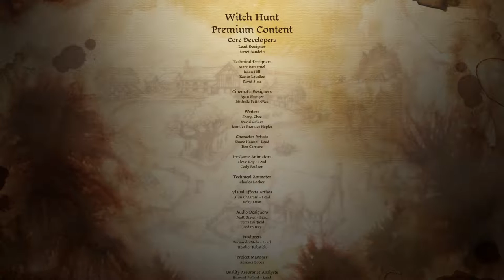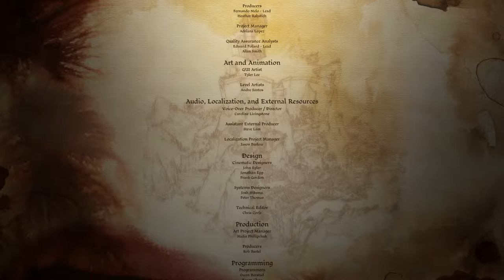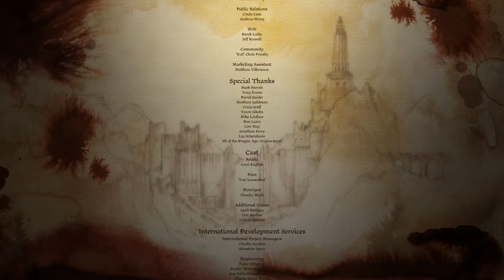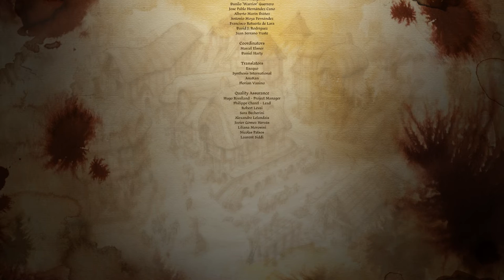Dragon Age: Origins - Witch Hunt DLC [Part 2]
Dragon Age: Origins (2009)
Witch Hunt DLC (2010)
Human Noble
Aedan Cousland
2nd Son of the Teyrn of Highever

Aedan is headstrong but chivalrous. He is usually thoughtful in his actions, and tries to do deeds for the benefit of the greater good. However when provoked into anger, he doesn't back down from a fight, and may at times become hasty in his judgment when enraged. It is always something he must guard against.

Mods Used:

"Cousland Family Resemblance HM Preset" by iamthetv
--this is the preset face that I'm using for my character, with a few options changed in Character Creation by myself.

"Improved Atmosphere" by SpaceAlex
"Dragon Age Redesigned" by Dracomies (various NPC morphs)
"Selected NPCs Revamped 2.4" by Ali Bengali (various NPC morphs)
"Of Ferelden" series of mods by TommyIrianto & darthbdaman
---including Armored Ogres of Ferelden, Chantry of Ferelden, Grey Wardens of Ferelden, Lothering Hawke of Ferelden, Mages of Ferelden, Noble Couslands of Ferelden & Templars of Ferelden mods
"Forced Deathblows" by MachDelta
"Kirkwall Exports" by Amycus
"Light Armor Replacement Mod" by wes47
"Improved Underwear" by Dracomies
"Dialogue Tweaks" by Avaraen
"Alistair & Cailan Redesigned" by Alyzabeth
"Better proportioned Leliana - Lore" by Nowshin
"Better proportioned Zevran - Lore" by Nowshin
"DAI-Look-a-like Morrigan" by unknown
"morrigan ashes inspired robe" by Wilv
"Morrigan Restoration Patch" by TerraEx
"Shale Retextured HD" by jolly2807
"Resized Shale" by VG (veteran_gamer)
"Qunari Update" by tmp7704
"Sten of the Beresaad" by untamedfuture
"Wynne redesign" by katorius
"The Glorious Zevran" by 00Daddio
For Oghren, I used the morph for him from "Dragon Age Redesigned"
"hazy sun" by tmp7704
"Lock Bash" by xatmos
"Auto Loot" by Pheelon
"Kite Shield Texture" by kevinwastaken
"SJC's Skin Tones" by SammyJC
"The Young Templar (Cullen)" by Zoetos
"Younger Teagan" by Kazzyb59
"mabari update" by tmp7704
"More Dalish Zathrian" by bladeraiden
"DA2 Merrill & Marethari for DAO" by incendiaire
"Isabela variation" by tmp7704
"Lormys Isabela for DAO" by Ulaume
"Flemeth Update - Lore Version" by unknown
"elf update" by tmp7704
"Ferelden Elves" by danexuslurker
"tucked hair" by tmp7704
"Pixelated Shaders begone" by blaidd
"Tranquil Chantry Robe - Origins" by MsBarrows
"Tranquil Tattoo - Origins" by MsBarrows
"DA gore adjustment" by tmp7704
"Helm Removal" by Dan_upright
"Hugs" by cmessaz7
"Phoenix Armory for Females" by Xeltech
"Modified Shields" by Lehcar
"Warden Shield Retexture" by basti0385
"Additional Hairs for DA" by boodrl
"DAO - Anto Hairstyles" by Anto and Pizza (iampizzapanda)
"Bidelles Cosmetics" by Bidelle
"Black Hair is Black" by Midnight Voyager
"CC Extra Tints & Tones" by Jaylo101
"Eyebrow Presets" by lastofthecouslands
"HAIRSTYLE DAY" by various Sims 2 authors, upload by ShepShy
"LOTC Hairstyle Collection", "LOTC's Default Eye Texture", "LOTC's Eye Textures", "LOTC's Female Eyelashes" by lastofthecouslands
Pineappletree's "Eye Color Replacement", "Vibrant Eye Colors 1.2", "Vibrant Hair Colors 1.1" & "Vibrant Skin Tones 1.0".
"Pretty Eyes" by danexuslurker
"Extra Dog Slot" by Dheuster

All can be found at Dragon Age Nexus Mods = or at BioWare Social Network's Dragon Age projects =